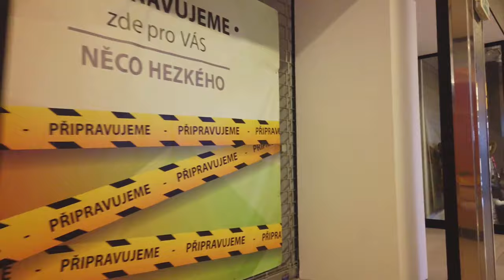Walking in Liberec, Czech Republic: Discovering the Hidden Gems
Welcome to Liberec, a hidden gem in the Czech Republic. In this video, we take a leisurely walk through the city, discovering some of its most charming and lesser-known spots. From the historic town square to the stunning architecture of the city hall, we'll take in all that Liberec has to offer. Along the way, we'll also visit the nearby Jested mountain, where you can enjoy panoramic views of the city and the surrounding countryside. Join us as we explore this beautiful city and discover its hidden gems.